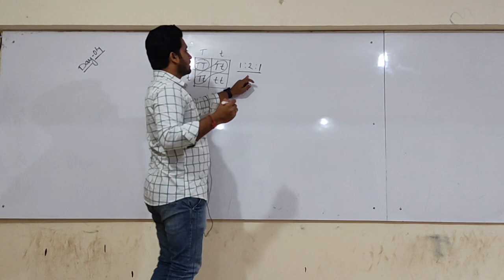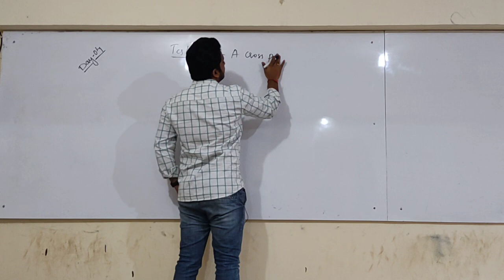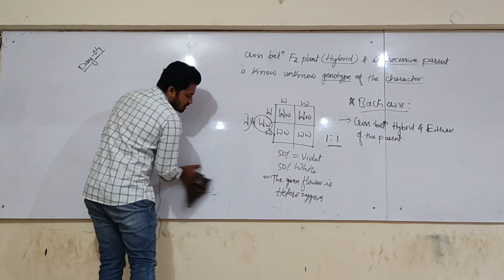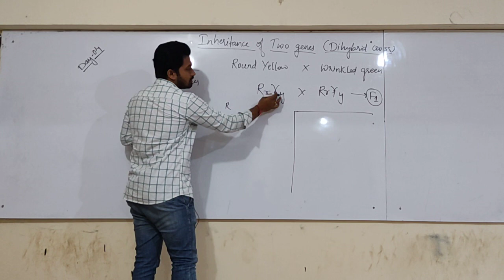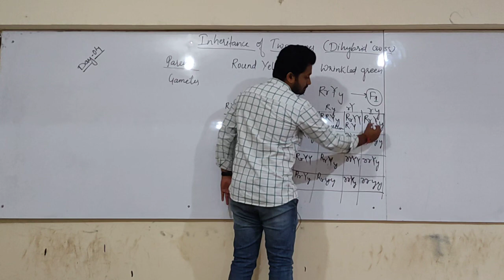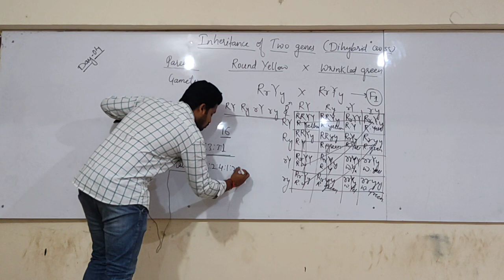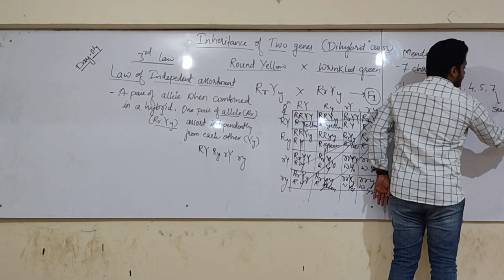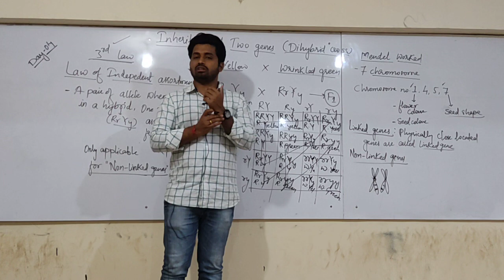PU-II BIOLOGY : PRINCIPLES OF INHERITANCE & VARIATION BY ANAND PATIL SIR DAY-25